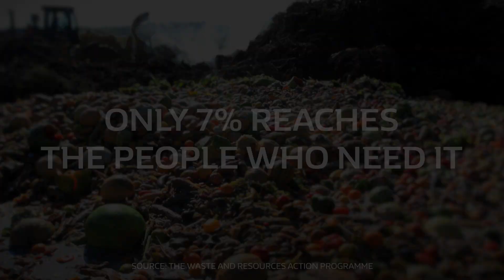What we do - The Felix Project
Hear how The Felix Project helps our supported charities and suppliers...